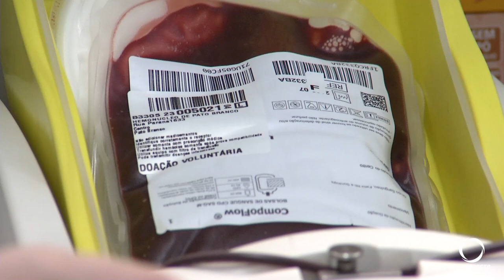Coordenação do Hemonúcleo de Pato Branco faz apelo aos doadores de sangue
Saúde: A Coordenação Hemonúcleo de Pato Branco faz apelo aos doadores de sangue. A unidade segue o atendimento até sexta-feira (29), e retorna no dia 02 de janeiro.